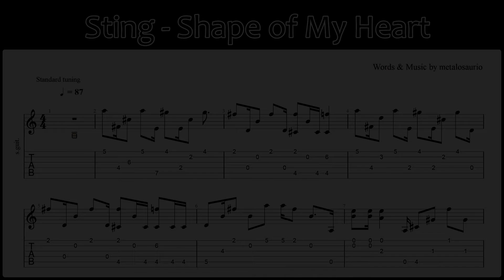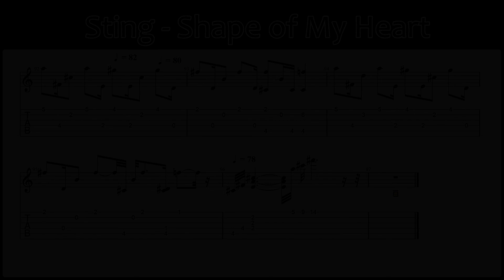Sting - Shape of My Heart - Easy Guitar Tab